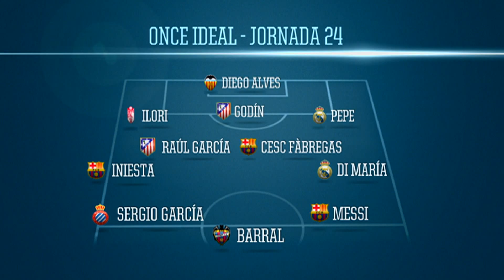El once ideal de la jornada 24 - HD